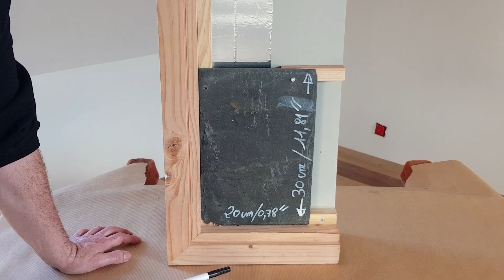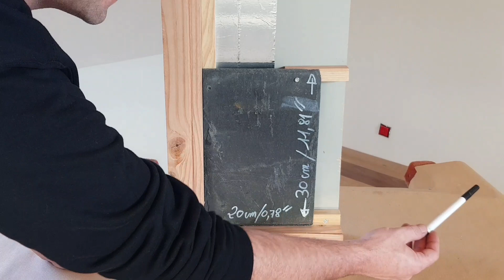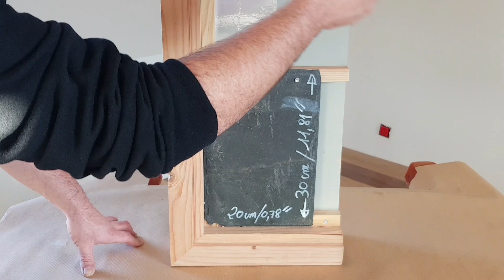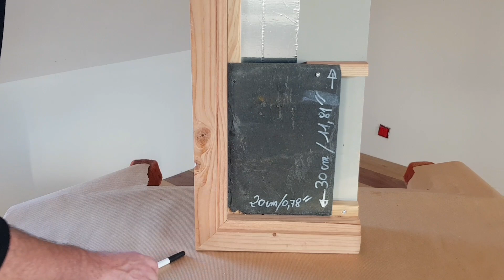Chauffage solaire lowtech. Tuto et astuces.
Construire un chauffage solaire low-tech. tuto et astuces dans la vidéo.

➜ A PROPOS DE FREDO BRICO :
Je suis Frederic .
Mes passions sont la nature, les animaux, le bricolage et les créations en tous genre, ecologie l'énergie, les technologies
J'ai quelques années d'expériences dans la menuiserie et le vitrage, et plus particulièrement dans le bâtiment .
Je vous présenterai donc toutes mes fabrications souvent lié aux
toujours à la recherche de nouvelles expériences pour utiliser au mieux l'énergie qui nous est offerte .

U T I P : Un jour, peut-être...

FREDO BRICO